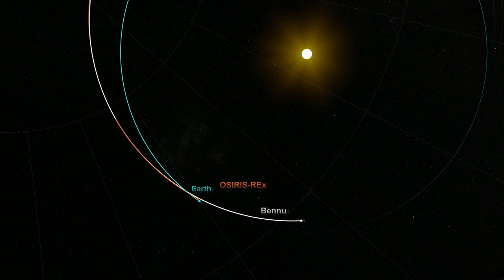Classroom Aid - Bennu Sample Returns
Hello and welcome to the 2021 How Far Away Is It review.
Last year we covered the workings of the James Webb Space Telescope with the idea that this year’s review would include pictures from Webb. Continuing delays pushed the launch out to Christmas Day. So far, telescope deployment and the journey to L2 are on schedule. But mirror calibration will take months. So, we won’t be seeing images from Webb until our 2022 update. I’ll have more on this in our first segment of this review.
After that we’ll see an asteroid that looks like a comet. We’ll take a closer look at Jupiter’s great storm. Previously, we covered how the OSIRIS-REx spacecraft landed on the asteroid Bennu. In 2021 it stared its journey back to Earth carrying Bennu rocks.  We’ll cover new stars forming in Orion and news on the supergiant VY Canis Majoris’ diming.
Moving out of the Milky Way, we’ll see a couple of supernovae. We’ll examine a diffuse galaxy without any Dark Matter. We’ll see a couple of interacting galaxies, and a galaxy with a 36,000 light-years long shadow. We’ll cover a gamma ray burst that may have been connect to the creation of a magnetar. I have a beautiful image of the gravitationally lensed Molten Ring Galaxy. We’ll see multiple images of a supernova along with the prediction that one more image will show up in 2037.
We’ll take a look at a couple of double quasars. We’ll finish with Hamelton’s Object - 11 bly away.
For the last segment we’ll do a deeper dive into three missions to Mars: One from the United Arab Emirates; one from China; and one from the US.
We’ll start with a brief update on Webb. I trust you’ll find it all interesting and informative.

@02:21 James Horner: Legends of the Fall; from the album James Horner - The Classics, 2018

@11:01 Tchaikovsky: Piano Concerto 1

@18:30 Shubert: Symphony No. 3, Allegretto: from the album Meditation: Classical Relaxation, 2010